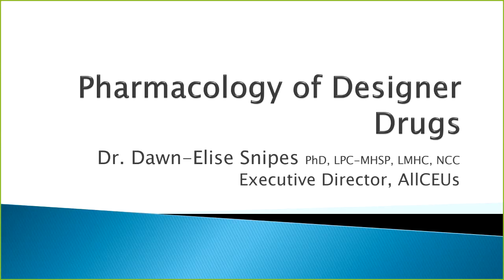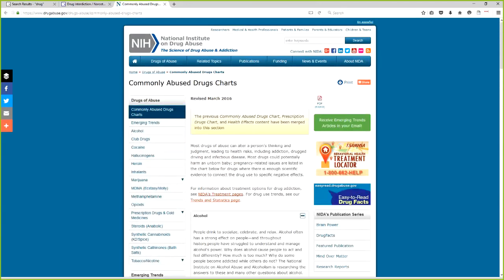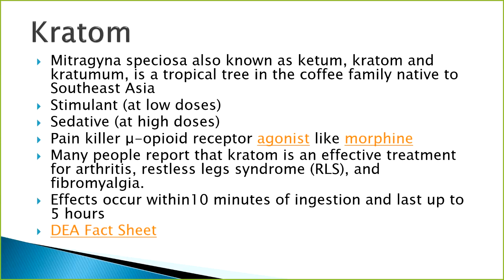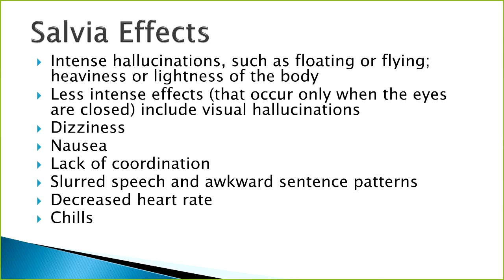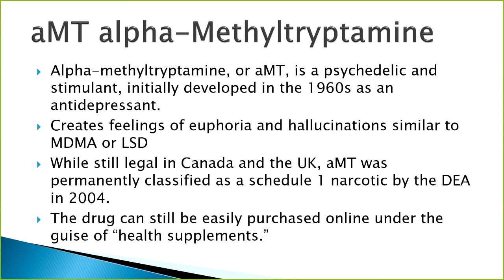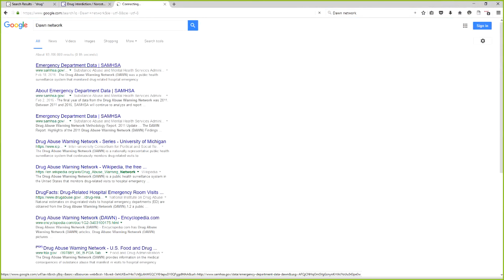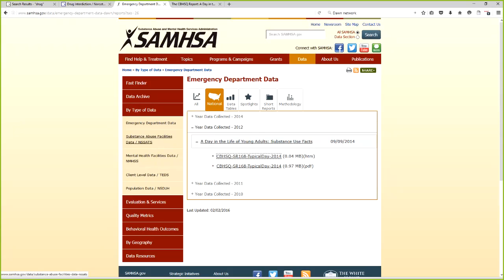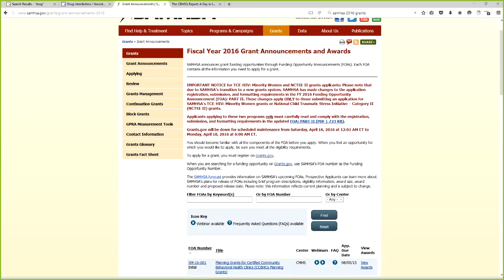Pharmacology: Designer Drugs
Dr. Dawn-Elise Snipes is a Licensed Professional Counselor and Qualified Clinical Supervisor.  She received her PhD in Mental Health Counseling from the University of Florida in 2002.  In addition to being a practicing clinician, she has provided training to counselors, social workers, nurses and case managers internationally since 2006 through AllCEUs.com Pharmacology of Designer Drugs

Nurses, addiction and mental health counselors, social workers and marriage and family therapists can earn continuing education credits (CEs) for this and other course

AllCEUs is also approved as an education provider for NAADAC, the States of Florida and Texas Boards of Social Work and Mental Health/Professional Counseling, the California Consortium for Addiction Professionals and Professions. Our courses are accepted in most states through those approvals.

 Review the pharmacology of alcohol  Define designer drugs  Review the effects of some of the most common designer drugs  Identify which “designer drugs” may still be legal  Discuss ways of handling “legal” drug use in your programs
3.  Alcohol indirectly activates the dompamine and opioid system producing rewarding sensations  Alcohol antagonizes GABA which causes the agitation/stimulation as the depressant effects wear off (addressed in detox with benzos)  NIH Article on the pharmacology of Alcohol
4.  “Designer drugs” refers to drugs that are created in a laboratory  DEA booklet on Drugs of Abuse  NIH Drugs of Abuse “Chart”
5.  Synthetic cathinones, "bath salts," are drugs that contain one or more synthetic chemicals related to cathinone.  Cathinone is a stimulant found in the khat plant.  Synthetic cathinones are cheap substitutes for other stimulants such as methamphetamine and cocaine  Products sold as Molly (MDMA) often contain synthetic cathinones instead.  People typically swallow, snort, smoke, or inject synthetic cathinones.  Not at all related to actual substances put in the bath (Epsom salt based products)
6.  Synthetic cathinones can cause: Nosebleeds Dilated pupils Paranoia Increased sociability Increased sex drive Hallucinations Panic attacks Increased heart rate and blood pressure, heart attack Violent behavior Kidney failure, liver failure, suicide Increased tolerance for pain hyperthermia causing people to tear off their clothing to cool off.
7.  Depression or suicidal behavior can last even after the stimulatory effects of the drugs have worn off  Synthetic cathinones...